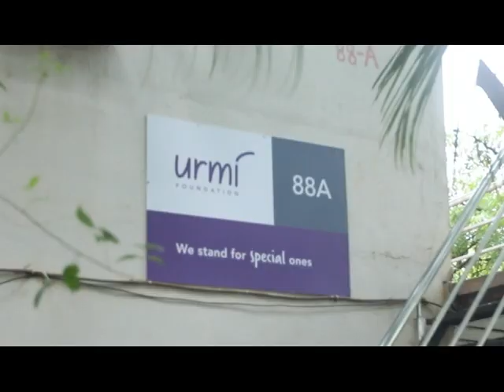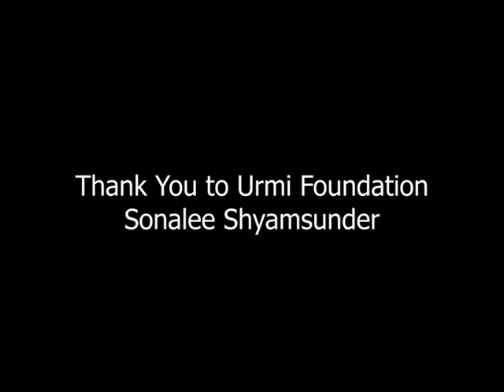Urmi Foundation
Special Education - How Urmi Foundation is making a change in society.